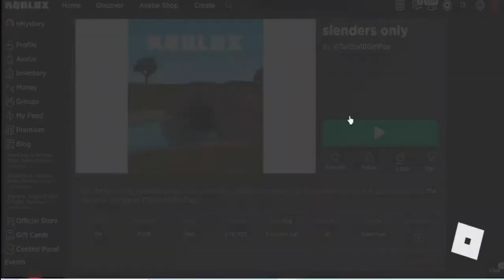The Roblox Slenders Only Experience...